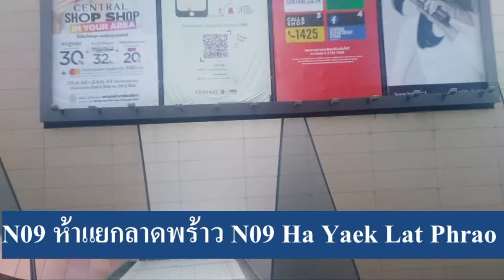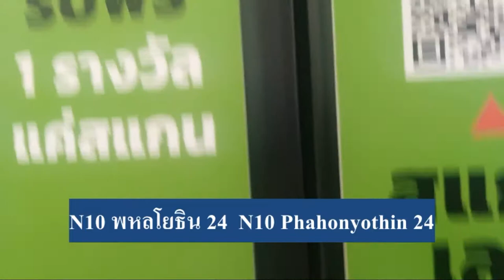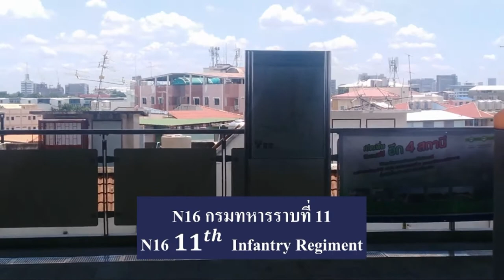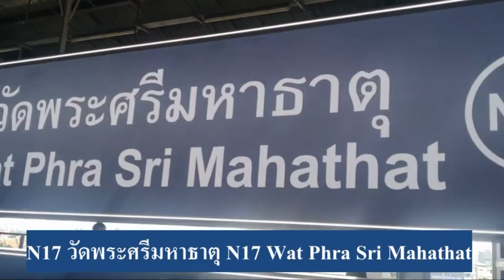Bus land​ Special​ EP.5​ รถไฟฟ้า​ BTS ห้าแยกลาดพร้าว-วัดพระศรีมหาธาตุ